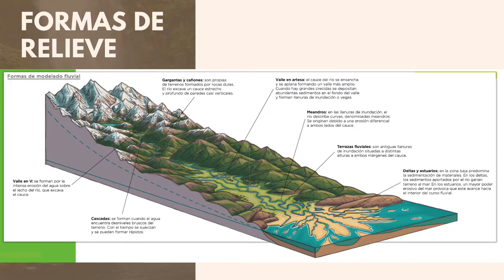Modelado del relieve fluvial y por aguas de arroyada | Geología 3º ESO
En este vídeo seguimos con el último tema del bloque de geología de 3º ESO hablando de la geomorfología generada por el modelado fluvial y las aguas de arroyada.

Sígueme!

Chaptes
0:00 Intro
1:00 Modelado fluvial
3:57 Aguas de arroyada